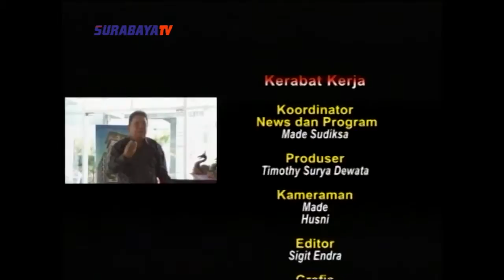PENYEJUK HATI 'BAGI TUHAN TIDAK ADA YANG MUSTAHIL' PART 3